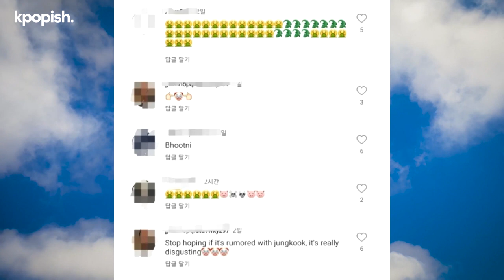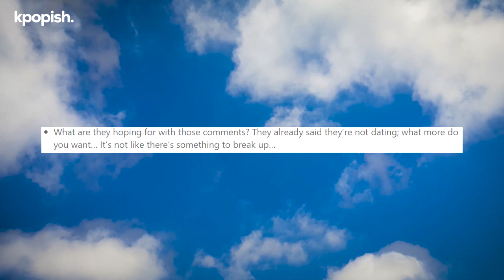BTS Akgaes Send Hate to Lee Yu Bi Due to Past Jungkook Dating Rumors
Back in December 2021, Actress Lee Yu Bi was involved in speculation about a romantic relationship with BTS member Jungkook. However, their respective management companies have already dismissed the rumors.
Regardless of the previous denials and clarifications, the actress is still being troubled by "akgaes". Just recently, a post on a community site claimed that she was dating Jungkook, leading to numerous hurtful and offensive comments on her Instagram account, primarily from international fans.